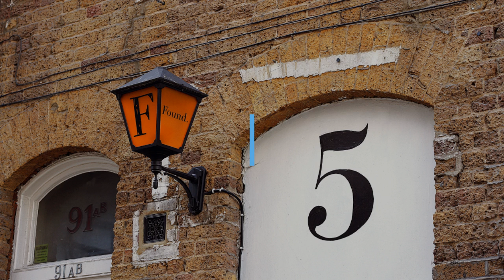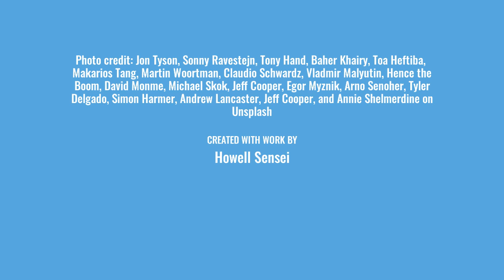Japanese Vocabulary Flashcards = Numbers 1 20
Numbers 4, 7, 9 have two names.
4: よん・し
7: なな・しち
9: きゅう・く